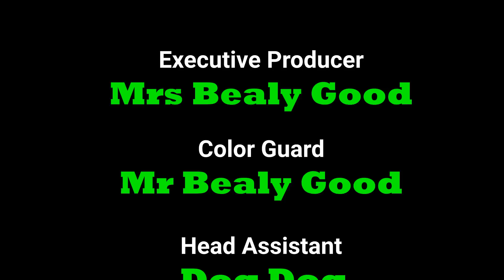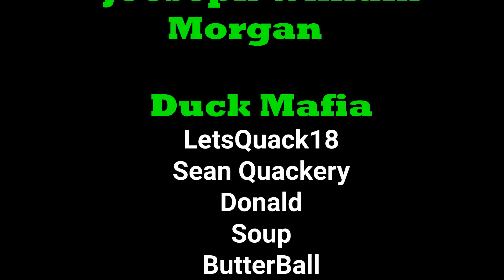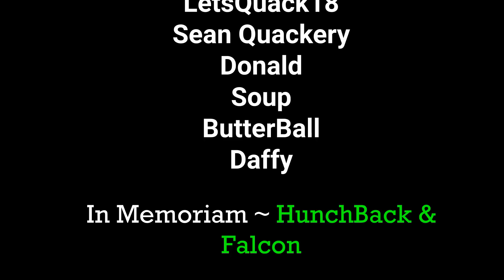Laying Out the Perfect Homesite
Planning for the “Forever Home” overlooking the pond

Get Your Bealy Good Merch and/or send the animals something off their wishlist by going to this

Get Hollywood Ending by David Tobin, Jeff Meegan, Huw White and over 1M + mainstream tracks License ID: qjR47B28WLM